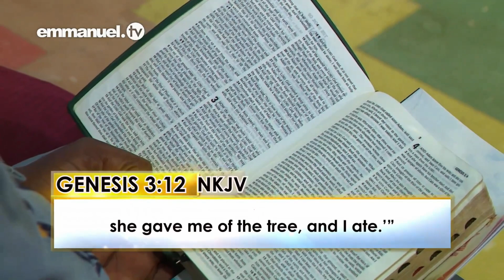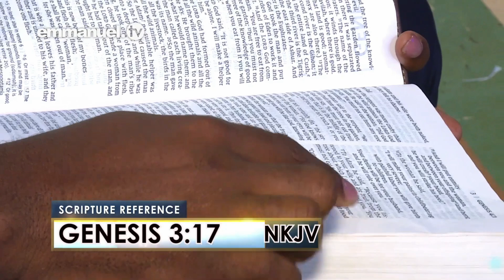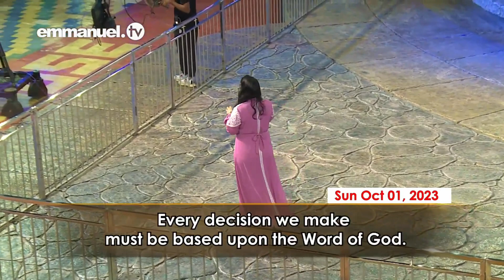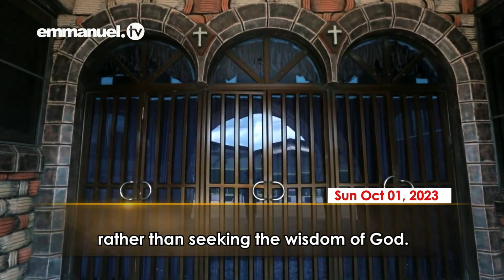A DECISÃO CERTA COM DEUS - Sermão da Evangelista Jemila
Você está lutando com sua decisão de vida? Você está lutando com as escolhas erradas na vida? Lembre-se de que sua decisão pode afetá-lo positiva ou negativamente.

A maior decisão da vida é o que você faz com Jesus Cristo. A única decisão que pode resistir ao teste do tempo é servir ao nosso Senhor e Salvador, Jesus Cristo, em Espírito e verdade. Se as decisões que tomarmos estiverem de acordo com a Palavra de Deus, experimentaremos dias de Céu aqui mesmo na terra, como está dito em Deuteronômio 11:12.

Saiba mais com esta mensagem inspiradora...